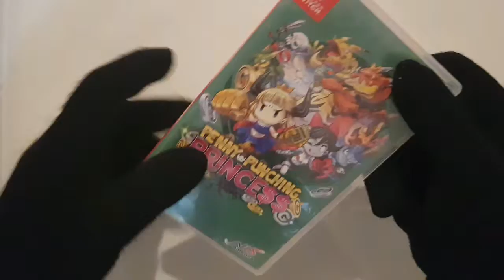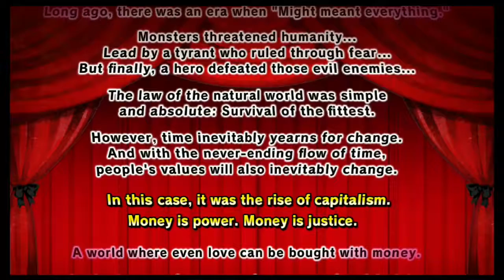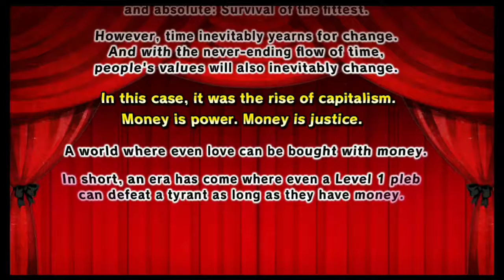Penny punching princess game play / unboxing